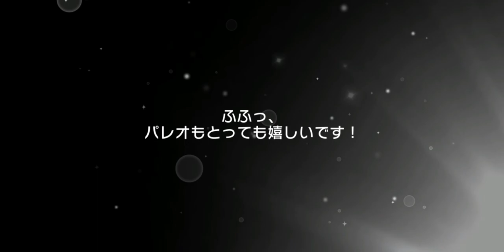[バンドリ！ / 뱅드림!] 7픽업 5주년 가챠!!!!! / 24차(5주년 기념) 드림페스 50연 가챠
0:07 ★4 마루야마 아야
0:34 ★4 우에하라 히마리
1:03 ★4 이치가야 아리사
1:33 ★4 시로카네 린코
2:12 ★4 미셸
2:47 ★3 파레오
3:20 ★3 하자와 츠쿠미

4:15 50연 가챠